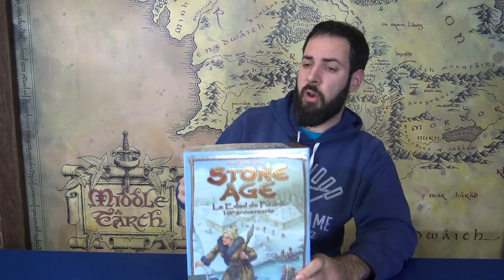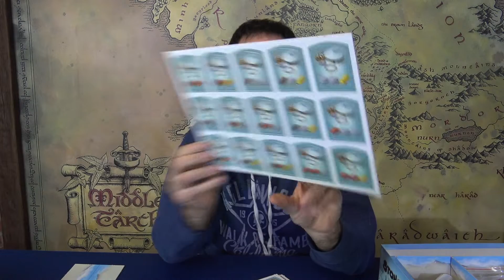STONE AGE 10º ANIVERSARIO | UNBOXING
Os enseñamos el contenido de la nueva y bellísima edición del clásico de DEVIR, el STONE AGE.